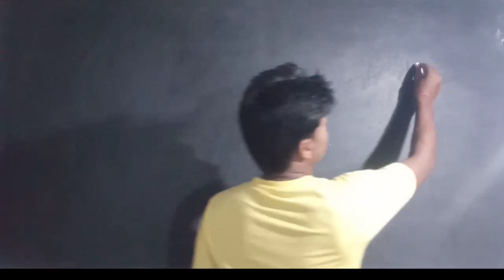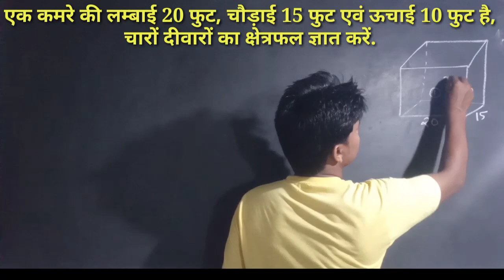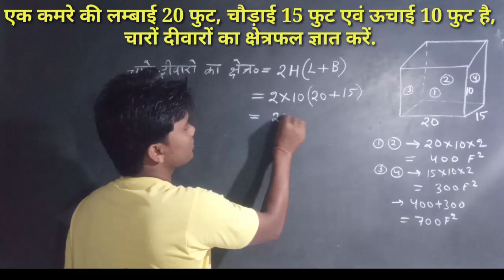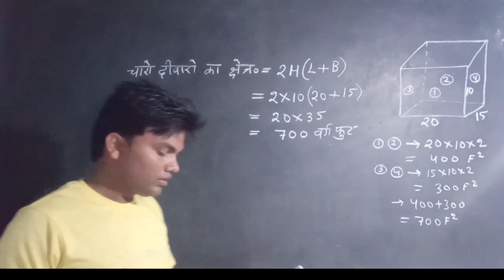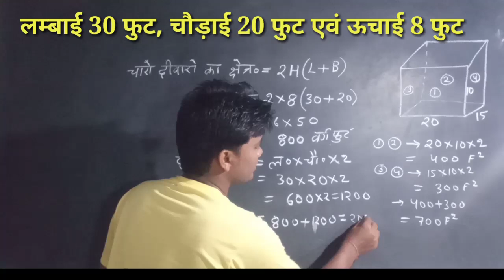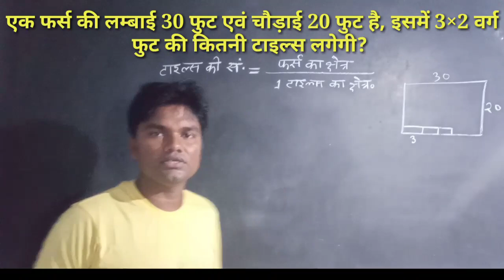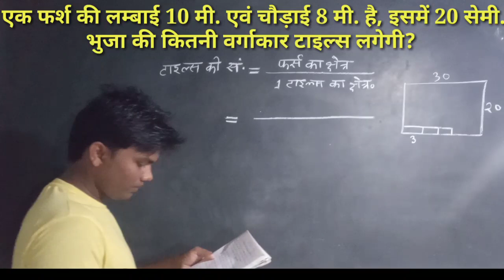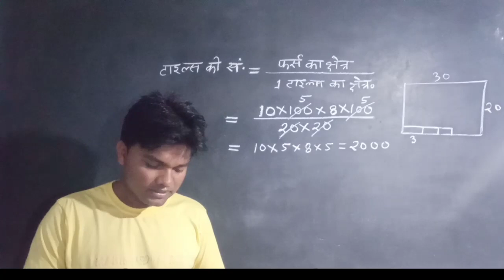आयत क्षेत्रमिति (mensuration for lekhapal) rectangle math ll part-4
rectangle math part -4,
mensuration rectangle math, upsssc math,